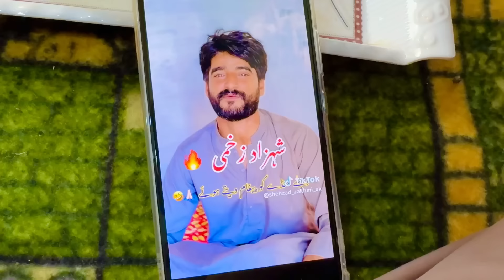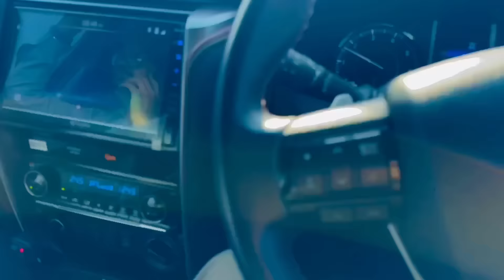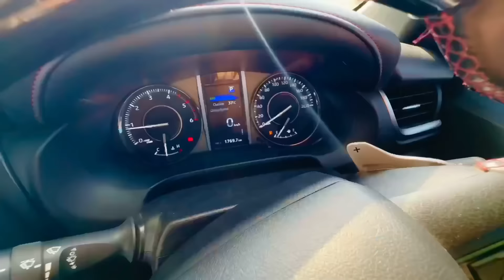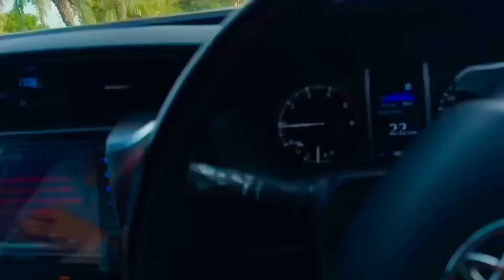Singer Shahzad Zakhmi Nay Hamary Khilaf Video Banai 😡Ham Us K Ghar Phonch Gay 😠یہ غلط بات ہے